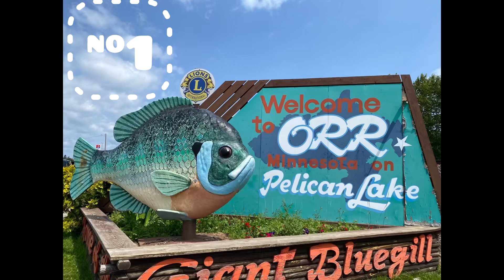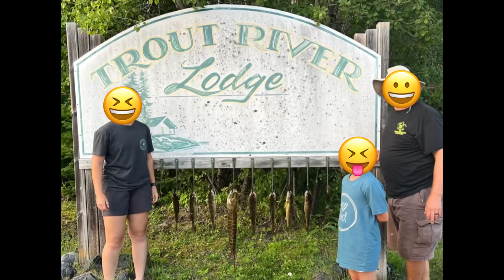Canada trip 2024… ENDED WRONG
Trout river lodge, Ontario Canada